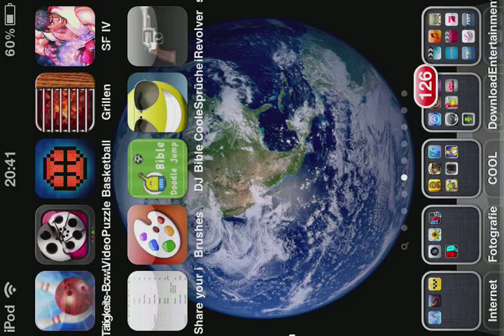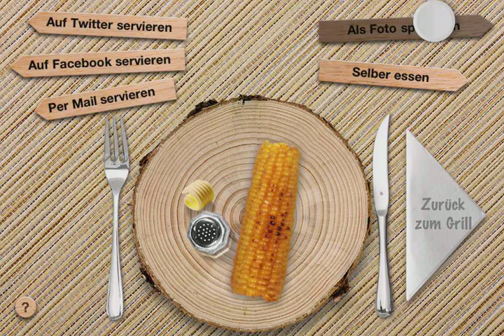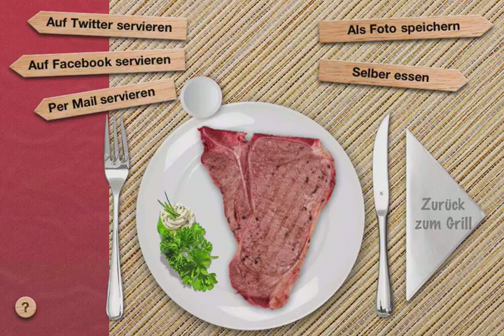Grillen iPhone app